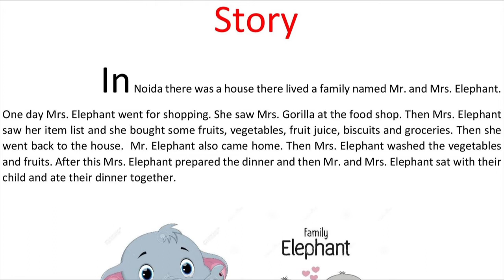IMAGINE STORIES - By Kids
IMAGINE STORIES
-By Our Budding Kid Artists
An Initiative of DDCPA

1ST STORY - The Elephant Family Story

The Young Kids imagine their own stories, type them, make paintings, try to line up the visuals all on Computer

We Learn as They Learn